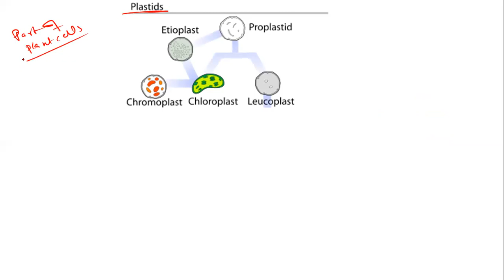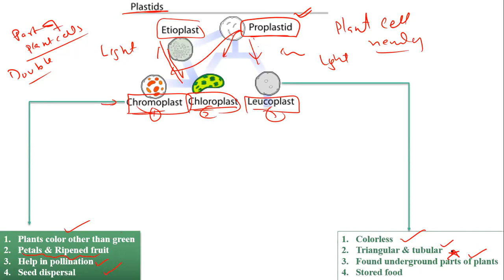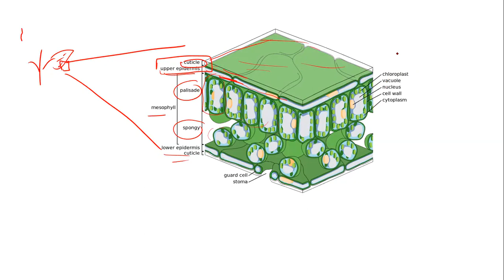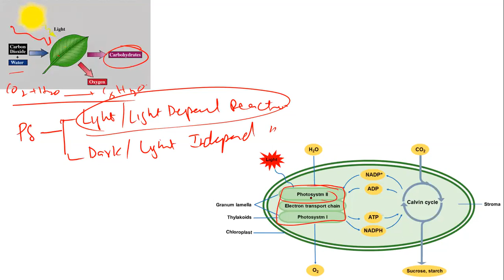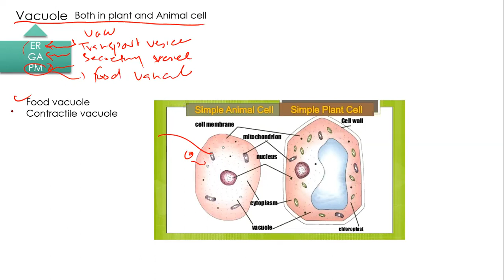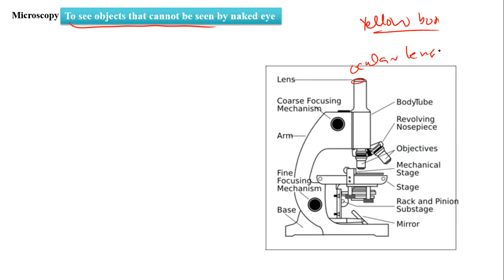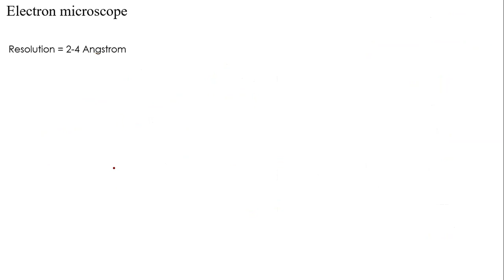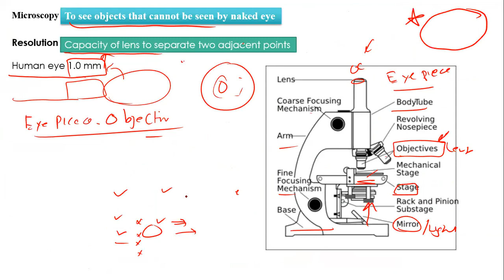Ch#1 The Cell Lec#5 B (Cell Organelles)